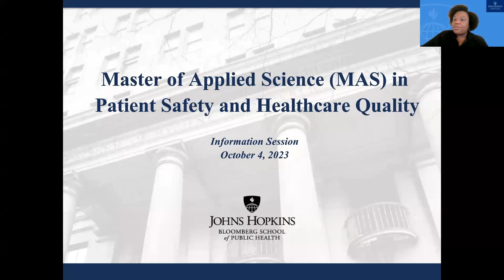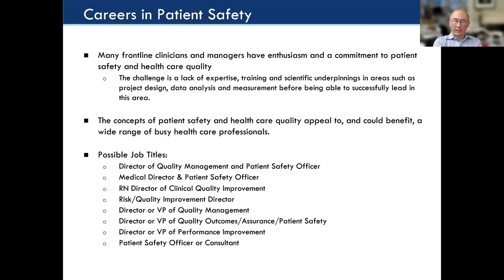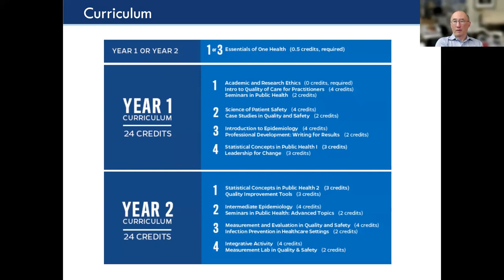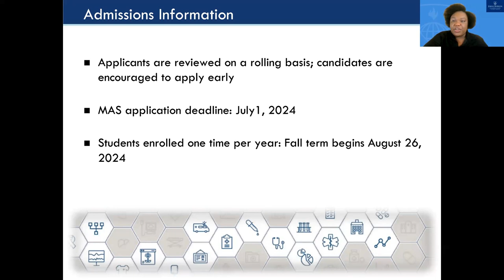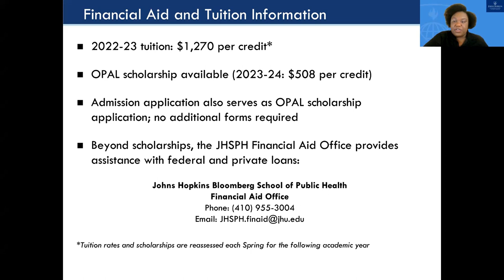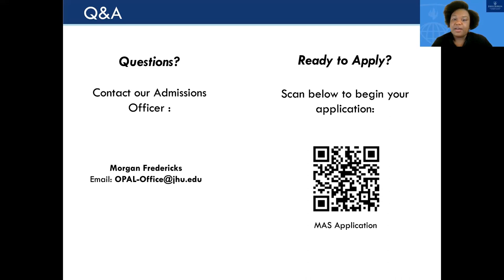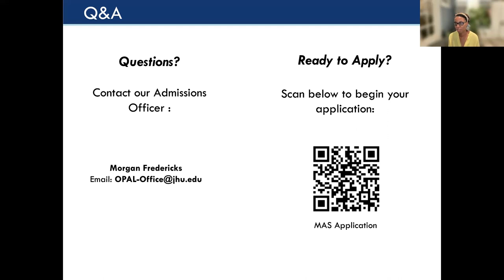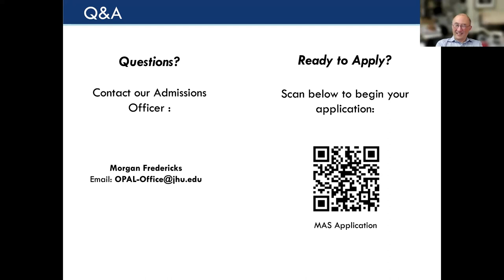Fall 2023 Information Session for the MAS in Patient Safety and Healthcare Quality